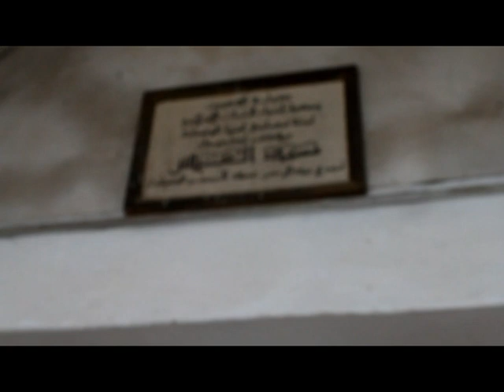Qusarın Köhnə Xudat kəndində 13 il həbsdə qalan məscid !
Məscidin baqlanmasının 13 ili tamam olur ! Görəsən həbs müddəti nə vaxt qurtaracaq??